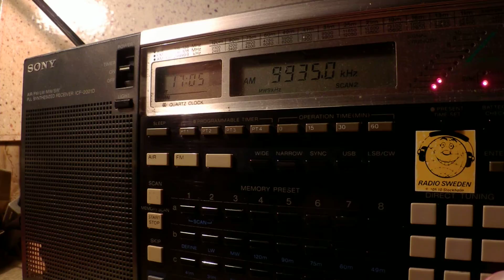26 01 2015 ERTOpen in Greek to WeEu, WeEu, SoAs 1704 on 9420, 9935 Avlis, 15630 to SoAs is off